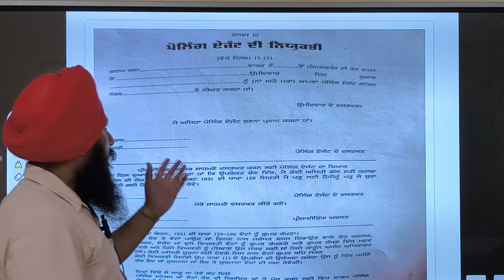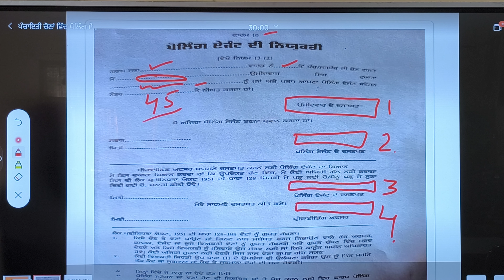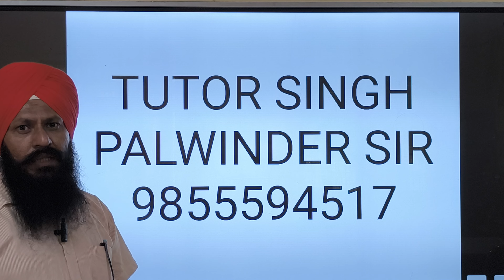DOWNLOAD Polling Agent form/ਪੋਲਿੰਗ ਏਜੰਟ ਫਾਰਮ ਡਾਉਨਲੋਡ ਕਰੋ.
DOWNLOAD KNOW